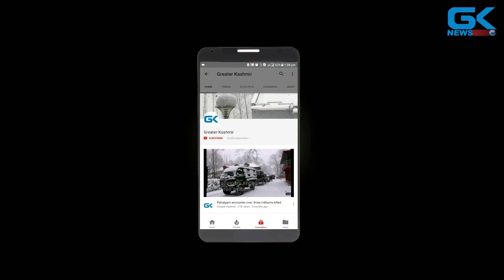'Have mercy on my son': Mother of abducted Tral youth appeals for his release